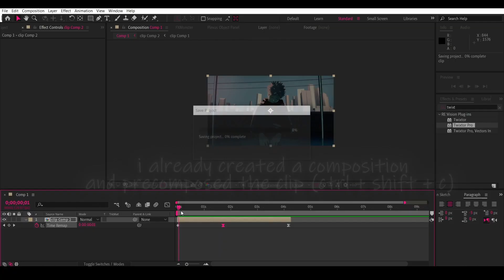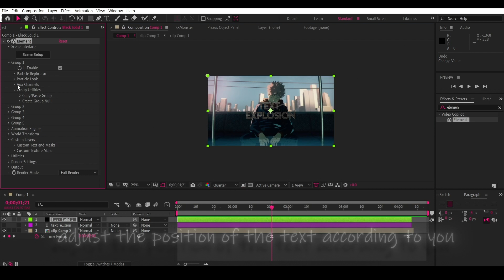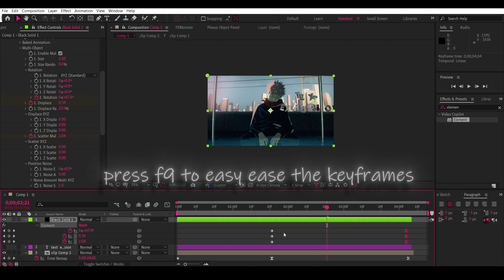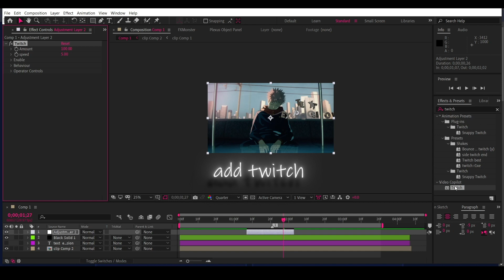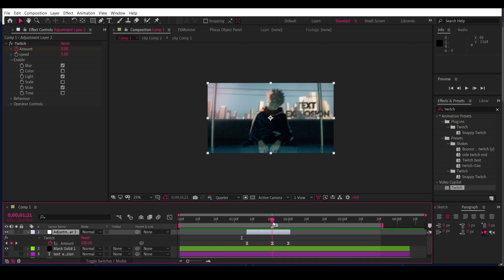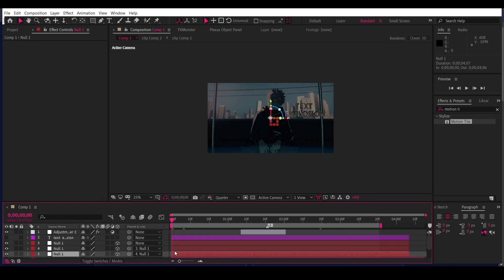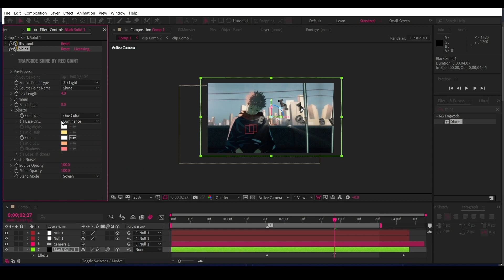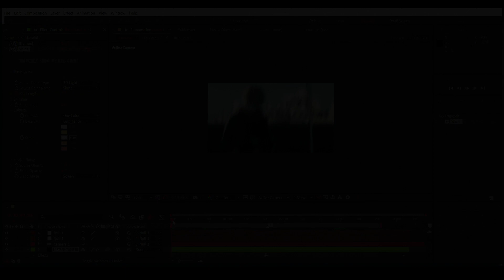3D Text Explosion like @xSense // After Effects AMV Tutorial + (Free Project File)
keep editing and have fun

hxh,hunterxhunter,killua,aot,anime,amv,gon,kurapika,bungeegum,hisoka,chrollo,meruem,goat,togashi,bestanime,shounen,gonkillua,best